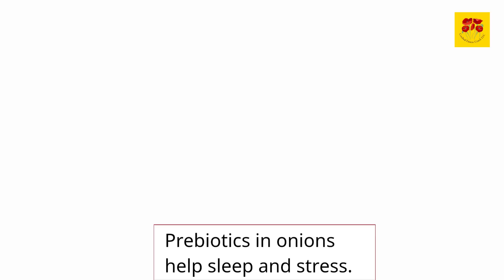AMAZING ONIONS BENEFITS The science behind it.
Are you wondering what the benefits of onions are? In this video, we'll explore the science behind why onions are so beneficial for our health.
We'll talk about the different components of onions and how they work together to improve our health. We'll also discuss some of the best ways to eat onions and reap their benefits, from cooking to supplementation. By the end of this video, you'll know all there is to know about onions and the incredible benefits they have for our health!
In this video, we're going to talk about some of the amazing benefits of onions. From preventing heart disease to preventing diabetes, onion benefits are legion!
If you're looking for healthy foods to eat, be sure to watch this video! We'll discuss the science behind onion benefits, and give you some recipes to try out that include onions. Whether you're a novice cook or an experienced one, onions are a great way to add some nutritional value to your diet!